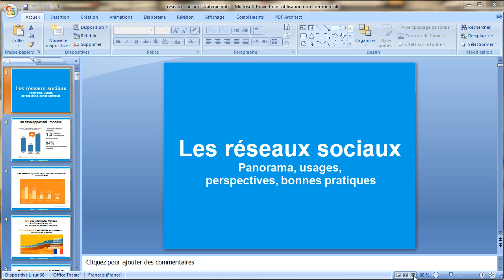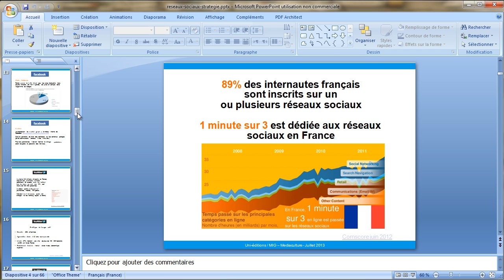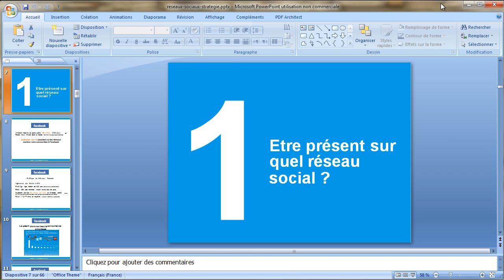Faire un enregistrement de votre écran avec Camstudio